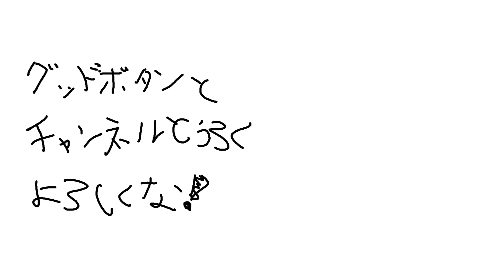えぺまつり外伝。主演男優賞を取るまでの流れ【APEX LEGENDS】【歌衣メイカ・shu3・胡桃のあ】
今日の一言
やはり俺　の人選はまち　がいねぇわ

◆後半
後日

◆コラボ相手！